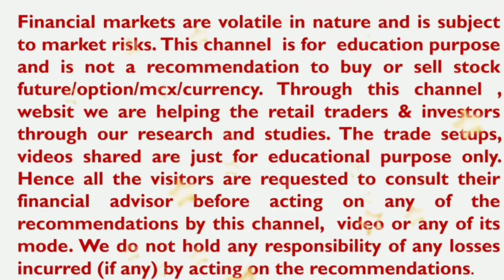Kaun Kitana Pani Mein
Link to Open your free Demat Account